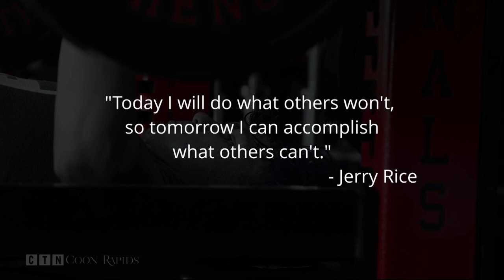Club Volleyball: Park Center at Coon Rapids 5.17.23 (Full Match)